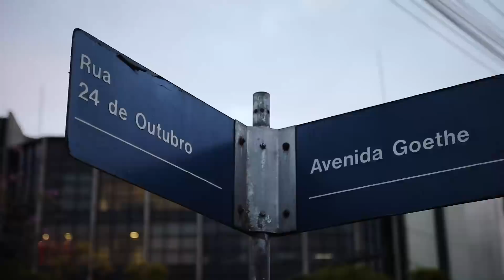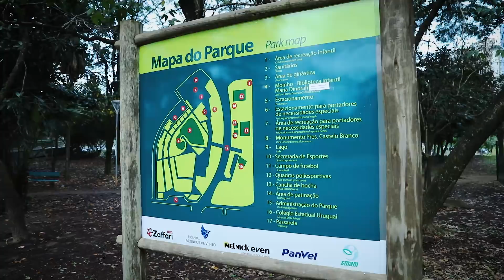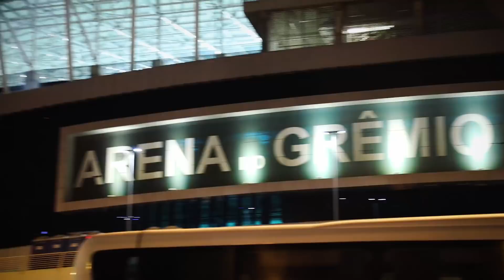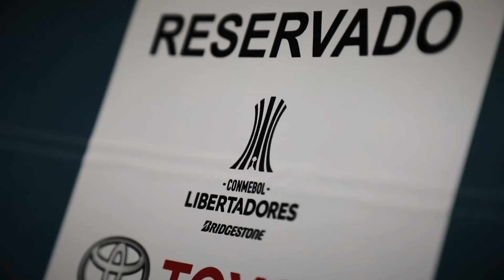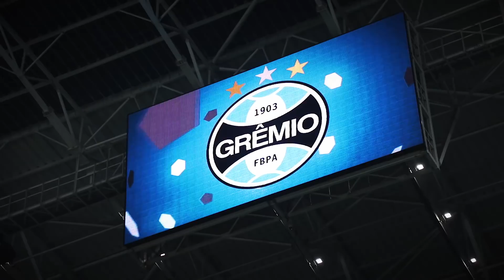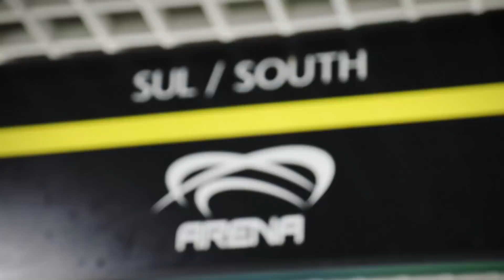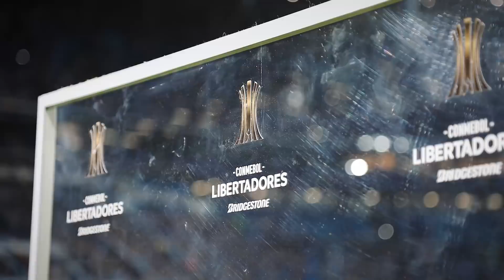ÚLTIMO JOGO DO LUAN NA LIBERTA?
Enquanto não sabemos se o Luan fica ou sai do Grêmio, o Fred colou na Arena do Grêmio pra viver um dia de torcedor gremista. Ele colou na geral do Grêmio com uma torcedora, entregou o prêmio de melhor jogador da partida na Libertadores!